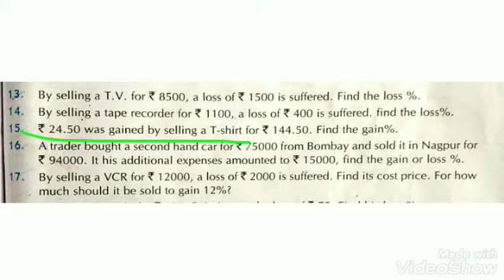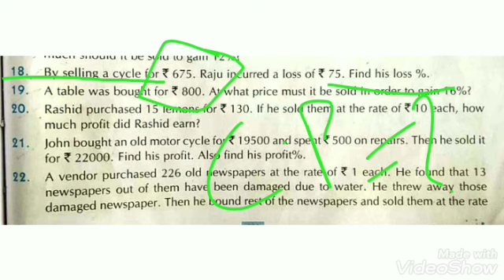Maths | Class 5 | Chapter - 13.6 | Profit and Loss